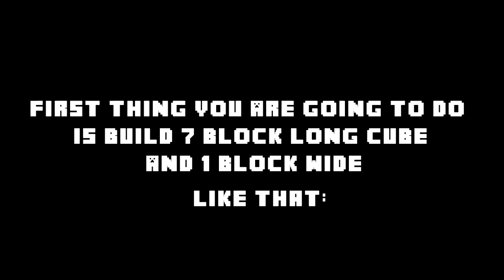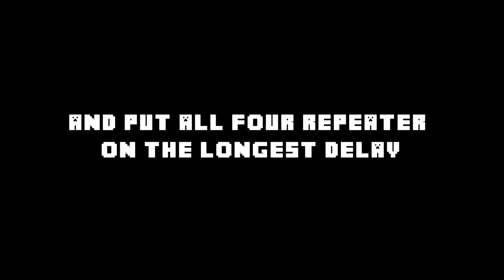Minecraft Tutorials - How to build TNT Cannon *EASY & QUICK* [Redstone Basics]